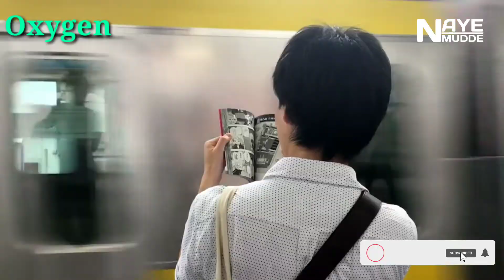Oxygen crisis | Whats Oxygen | कैसे बनती है ऑक्सीजन | Naye Mudde | Durgesh Mishra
इस वीडियो में दिखाया गया है कि ऑक्सीजन कैसेे बनती है साइंटिफिक तरीकों से

By
Naye Mudde
naye mudde
NAYE MUDDE